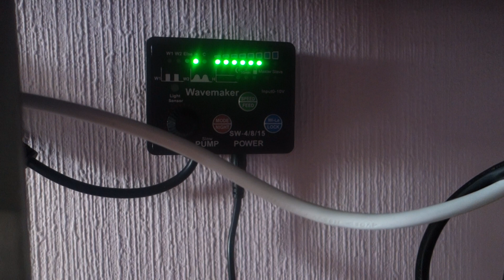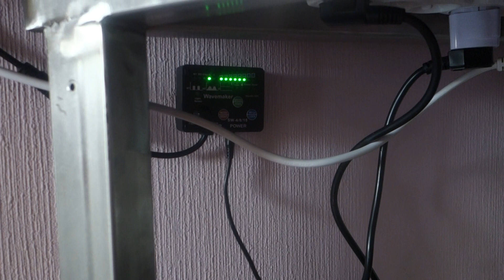Помпа течения SW 15